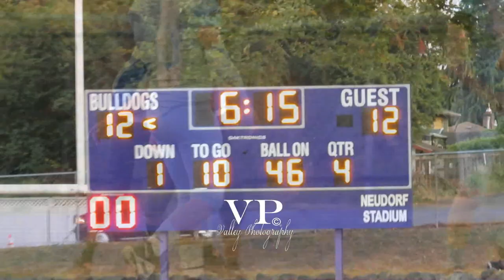14U- CD Panthers vs 5 Star 9.18.22